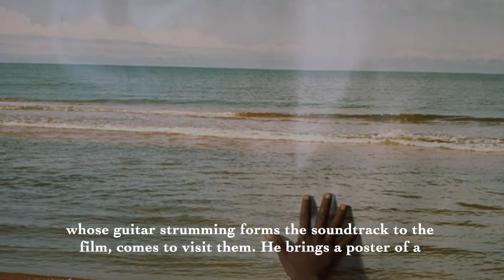Résume et Analyse de le film Abouna, réalisé par Mahamet-Saleh Haroun (English Subtitles)